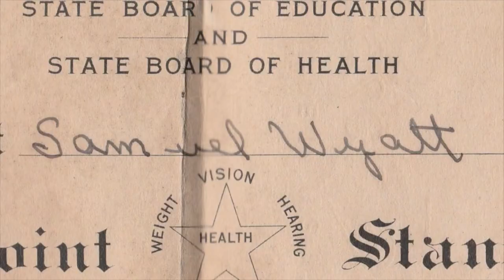Emmanuel “SHOWTIME” Malette ACTOR/DANCER Reel